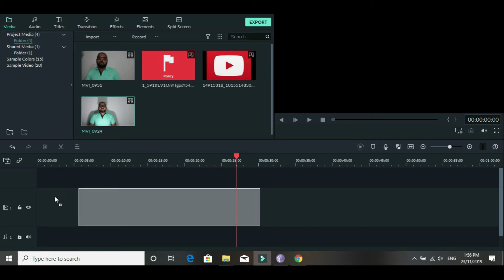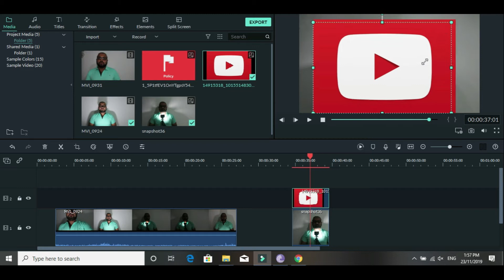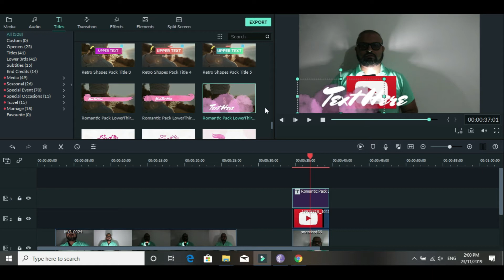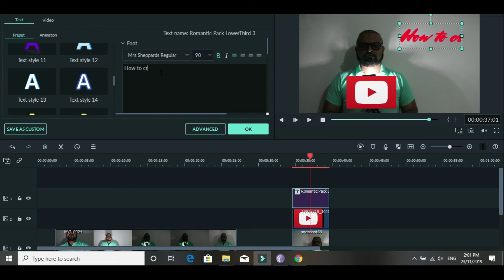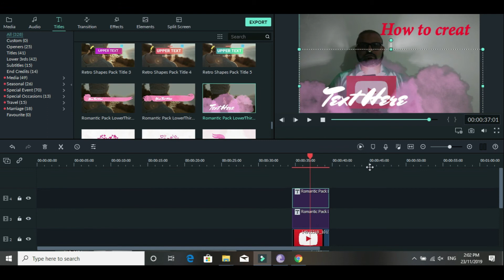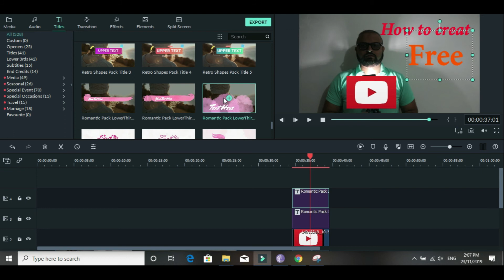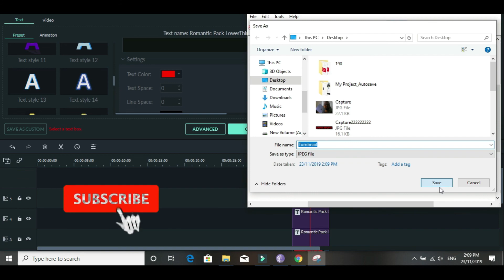Free Thumbnail for YouTube and Facebook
This Video is to help how to create free thumbnail for Youtube and Facebook Videos